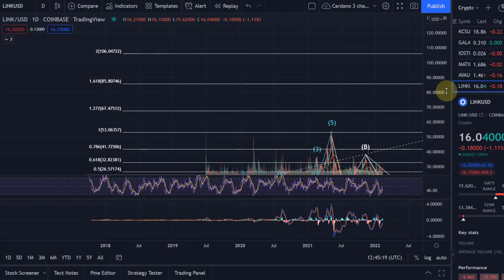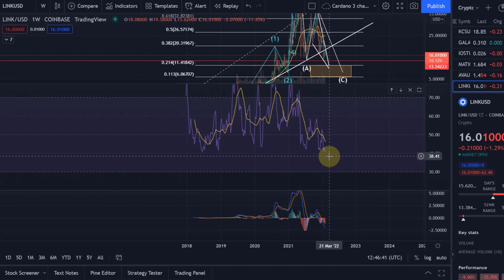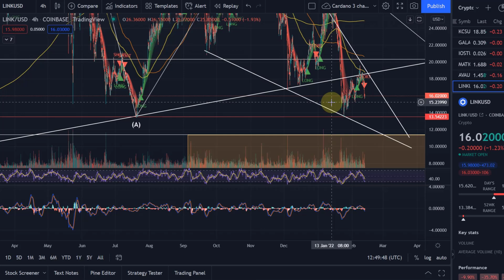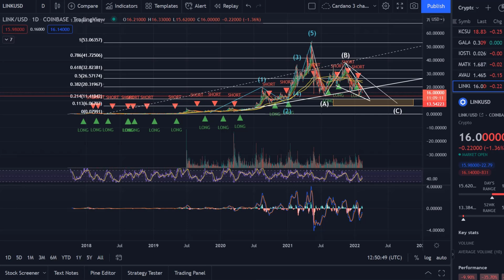Chainlink LINK Price News Today - Price Forecast! Technical Analysis Update and Price Now!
Chainlink LINK Price News Today - Technical Analysis Update! Cryptocurrency! In this video I talk about a technical analysis of the LINK Chainlink price and I talk about some important price moves that are happening right now!  Chainlink Price Prediction of this Cardano ADA partner!